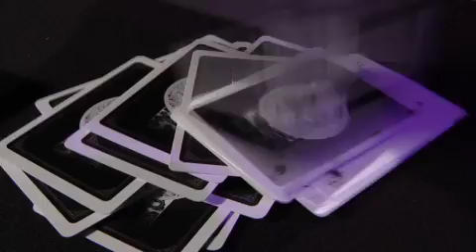Takefu deck - Mazzi di carte by Mondomagia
Il mistero dell'antico oriente riecheggia nel nuovo mazzo firmato Eric Duan: Takefu.

Nuovi semi, nuove figure, nuovi dorsi, nuovo astuccio, nuovo design. Un mazzo di carte unico nel suo genere.

Eric Duan colpisce ancora, da oggi la vostra collezione, ha una gemma in più.